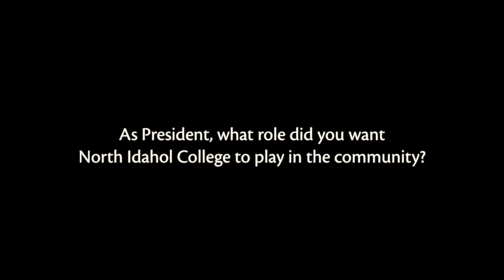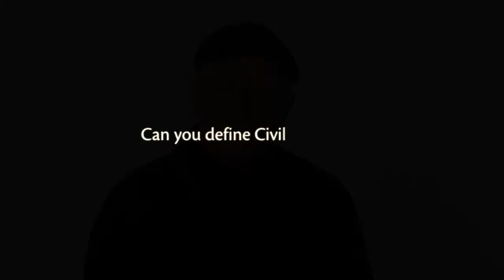Robert Bennett, Ph.D Long Interview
Talks about Community Colleges, Coeur d' Alene and Civil Discourse